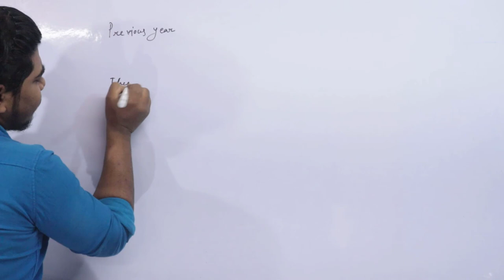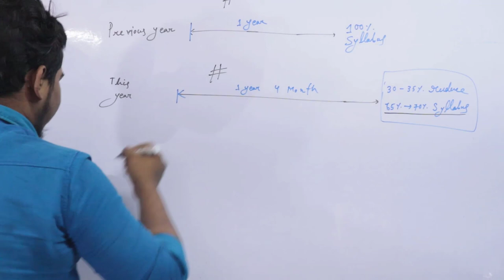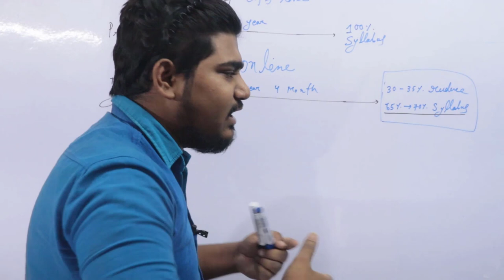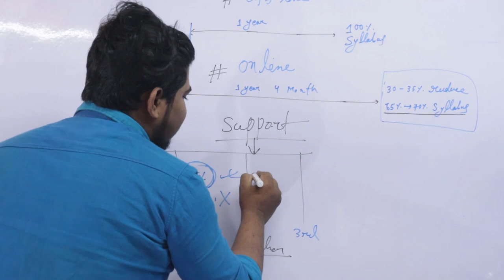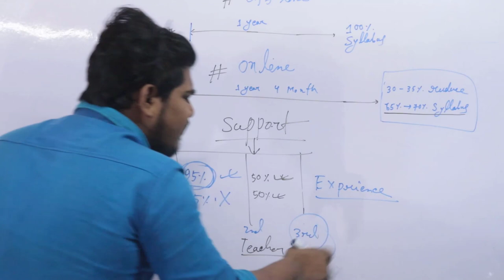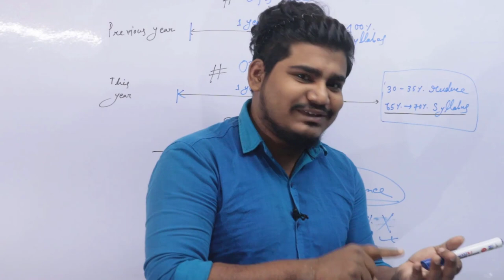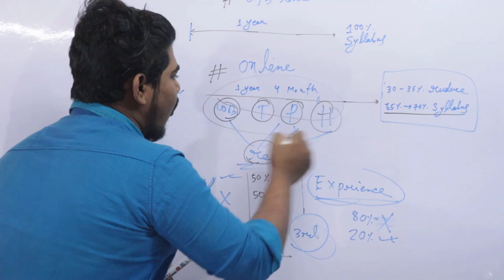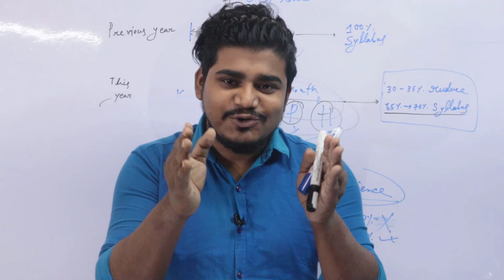মাধ্যমিক / উচ্চ-মাধ্যমিকের সিলেবাস কমানোই স্টুডেন্টদের জন্য ক্ষতি?Reduced syllabus is good or bad ?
মাধ্যমিক / উচ্চ-মাধ্যমিকের সিলেবাস কমানোই স্টুডেন্টদের জন্য ক্ষতি?
Reduced syllabus is  good or bad ?